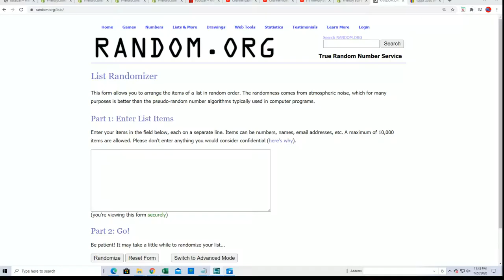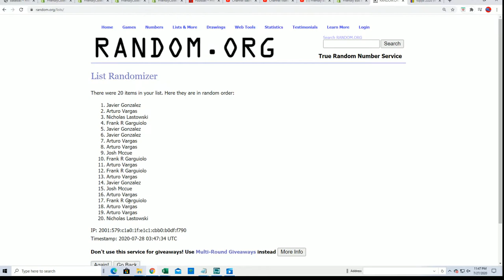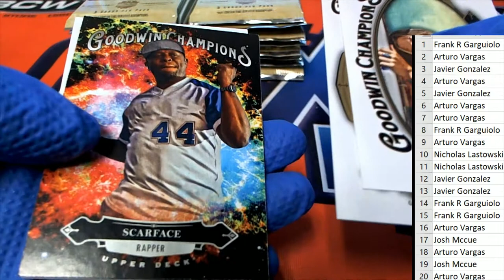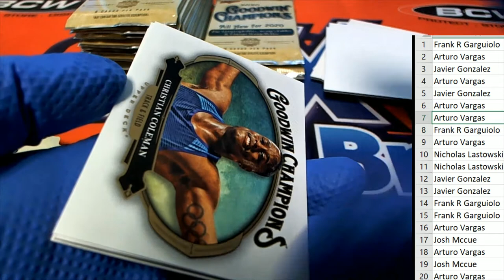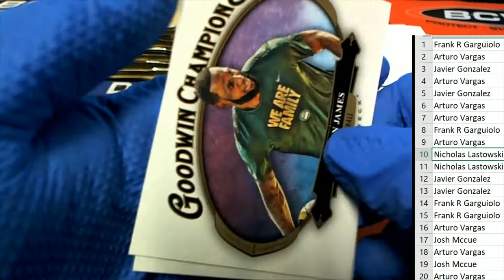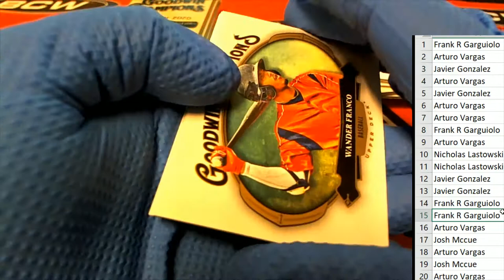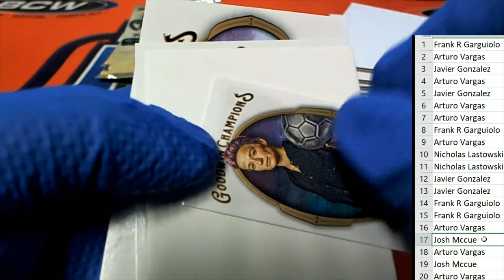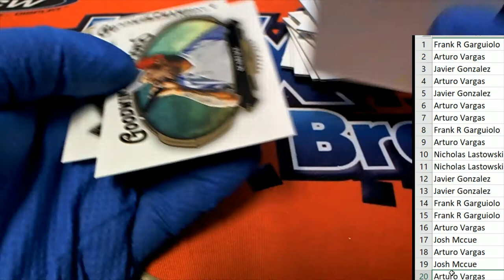2020 Upper Deck Goodwin Champions ID UDGOODWIN1115